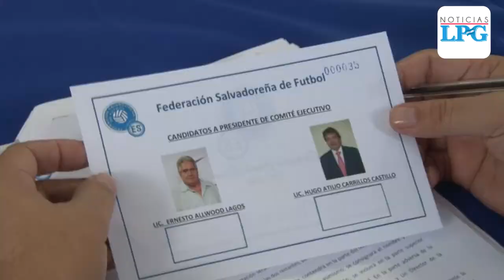¿Qué dijo Hugo Carrillo al ser nombrado nuevo presidente de la FESFUT?